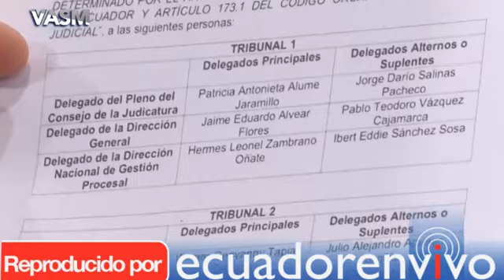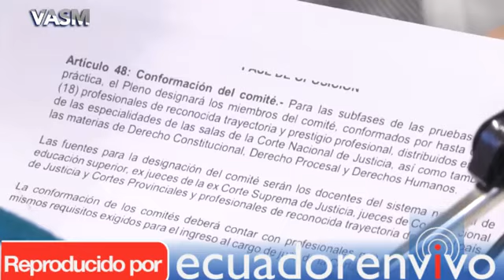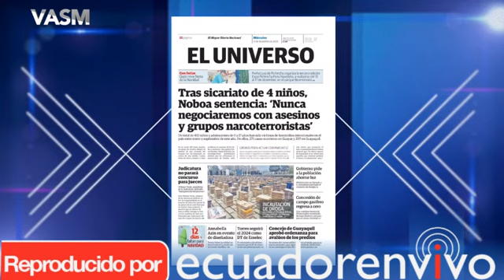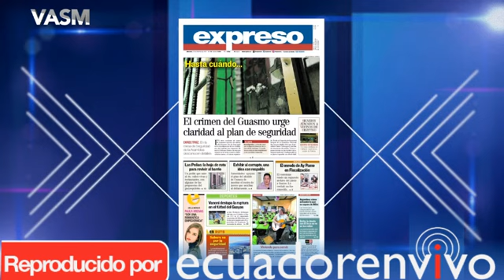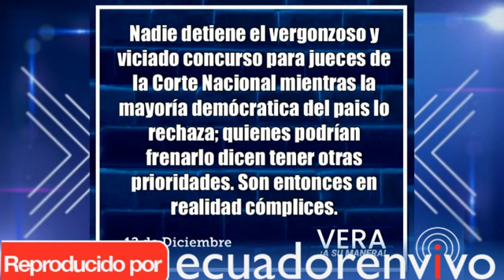VASM AB ADRIAN PEREZ